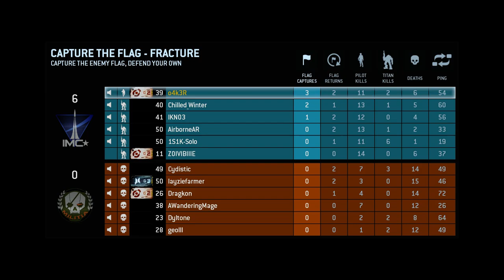Titanfall - Capture the Flag - Fracture - PC - Geforce GTX 770